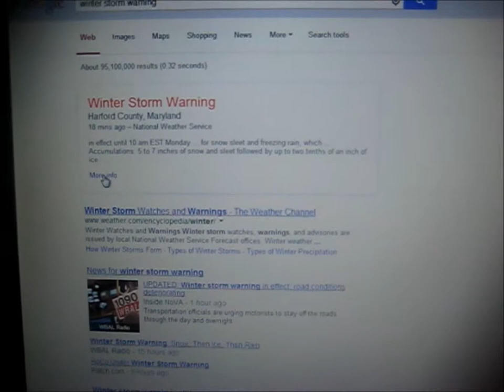12/8/2013 snow update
This was around the peak of the snowfall.